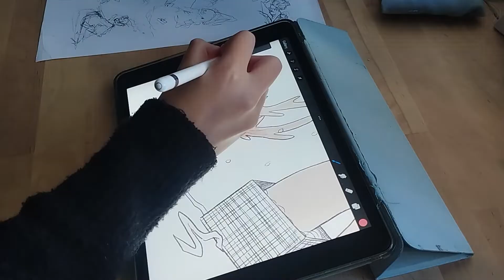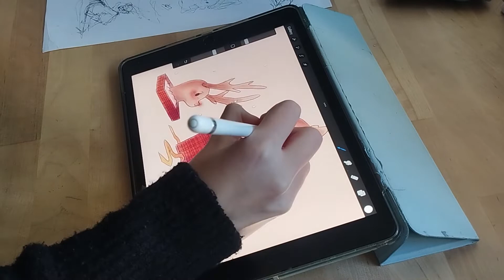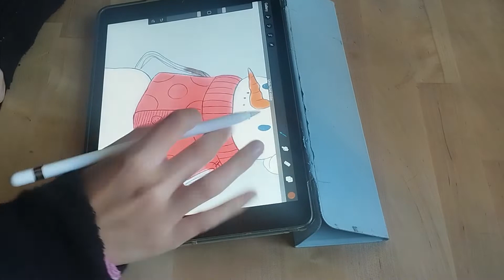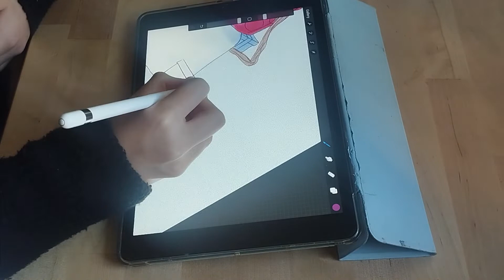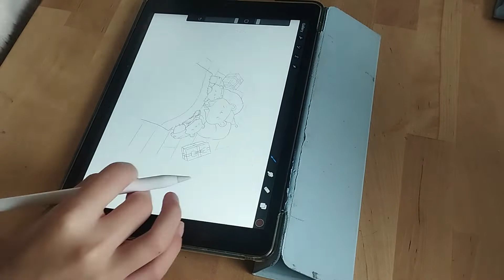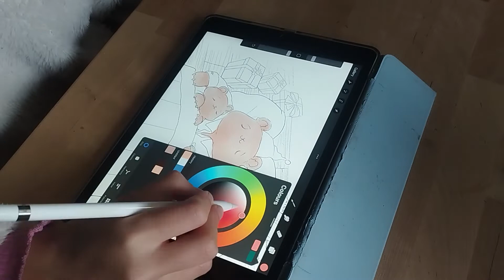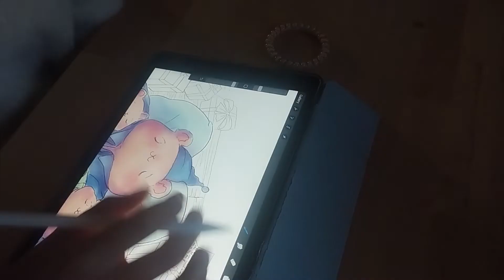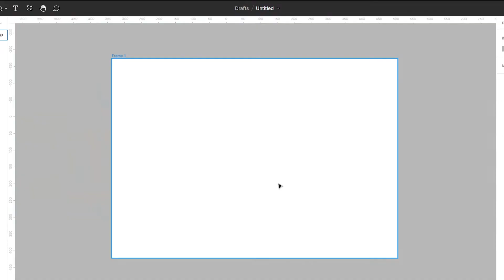Create with me | Christmas Postcards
Hello Guys!

So in this video I decided to show you guys the process of me creating Christmas Postcards.
I thought it would be a great idea to record it, in that way I show you guys how I do my Postcards and I feel more motivated to do them! ^u^

What I'm using:
*Apple Ipad (7th generation) 2019

*Software: Procreate